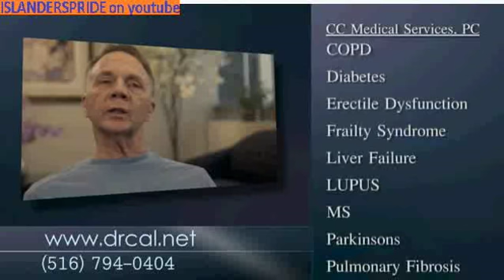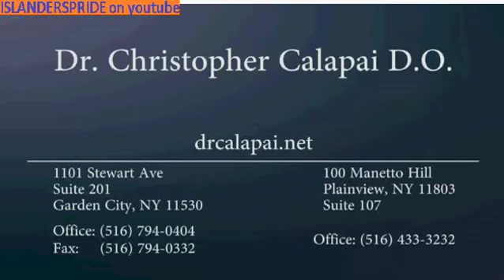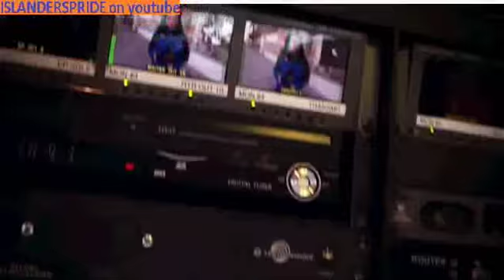New York Islanders Belmont Arena Press Conference - FULL - December 20 2017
News 12 LI